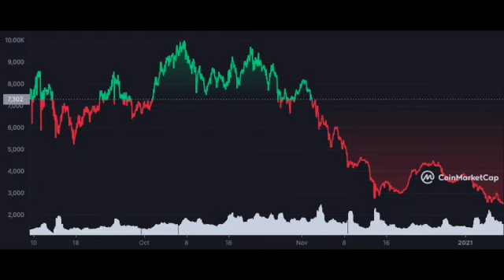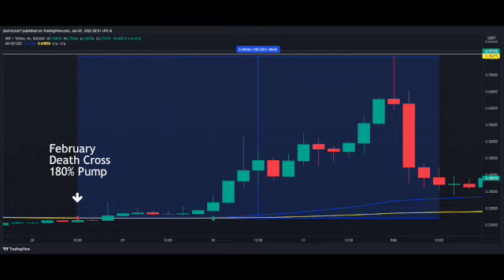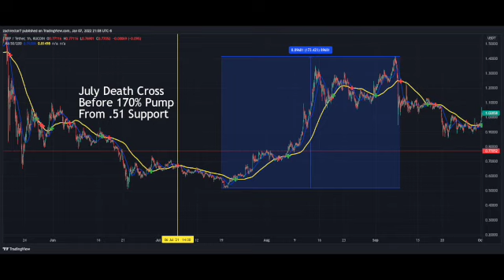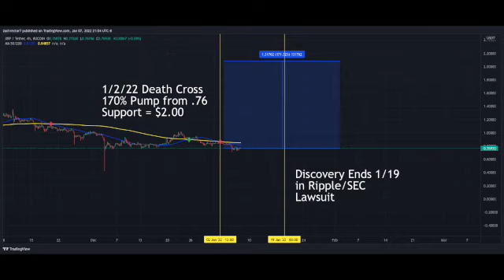MAJOR ANNOUNCEMENT/ XRP PUMP CONFIRMED!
We are back! Thank you for tuning in!

Thank You for being apart of this community!